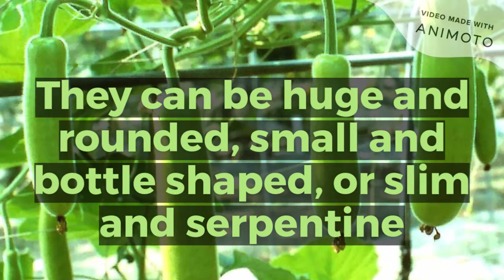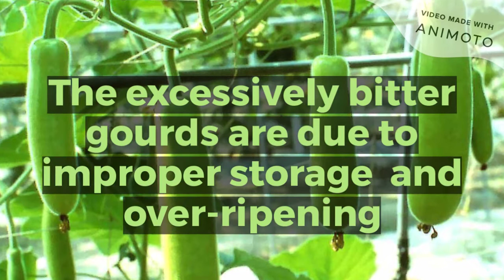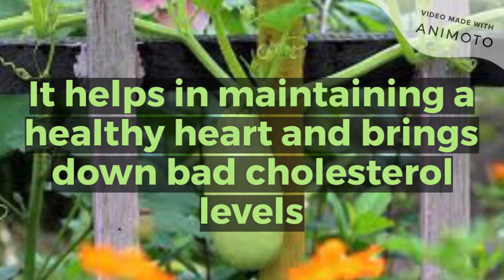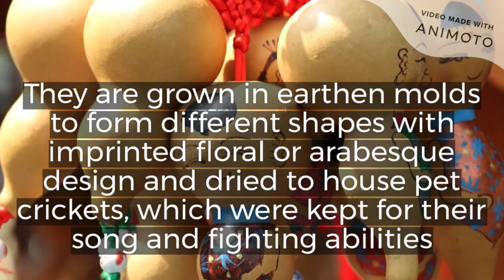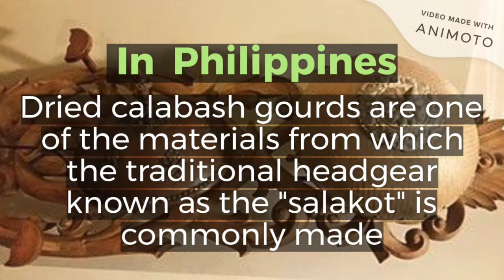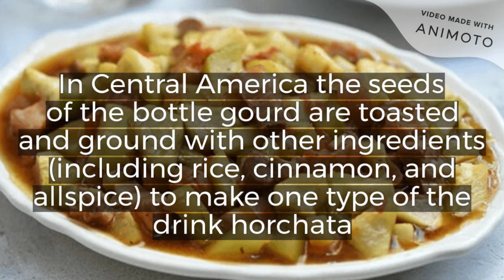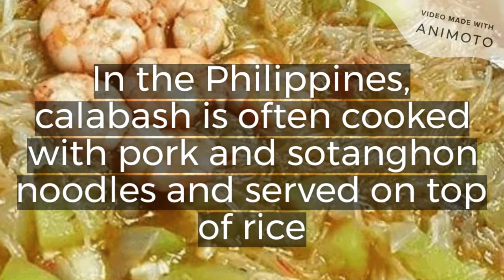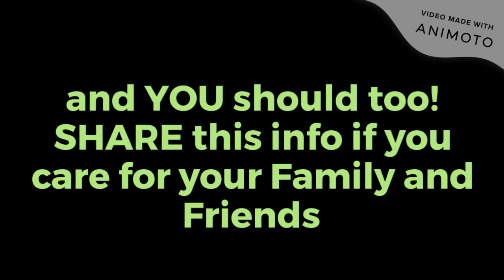The Incredible Things About Calabash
Watch and know the incredible things about Calabash or the commonly called "bottle gourd". On the video, you will know the its uses, health benefits, and culinary uses.

Delicious, Easy-To-Make Smoothies For Rapid Weight Loss, Increased Energy, & Incredible Health

Tools:
Animoto.com
Canva.com
Pixabay.com
Pexel.com